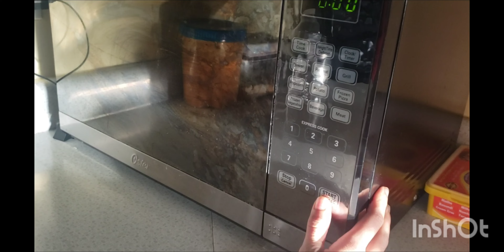Having fun with my friend Santiago